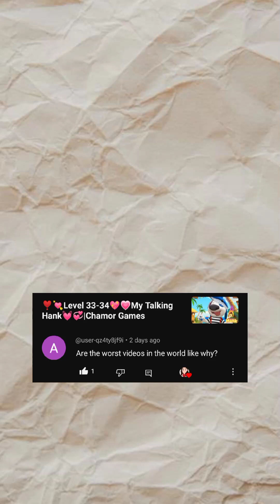🤣😂Level 642-646💘💜My Talking Angela🖤🤎|Chamor Games